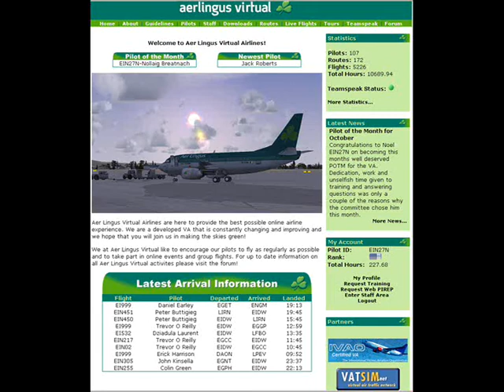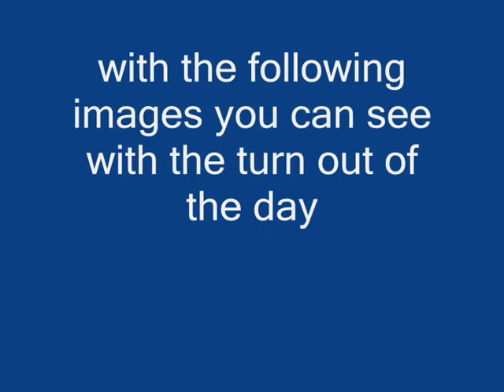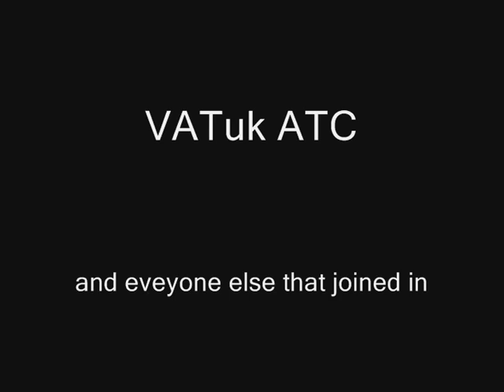VATSIM A day out dublin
this is a video i made up of and event that took place on the VATSIM and IVAO network on the 28th of September 2008 with VATeir and Aer Lingus Va